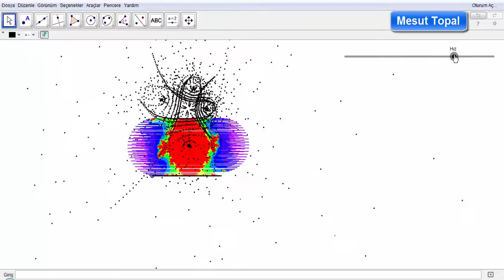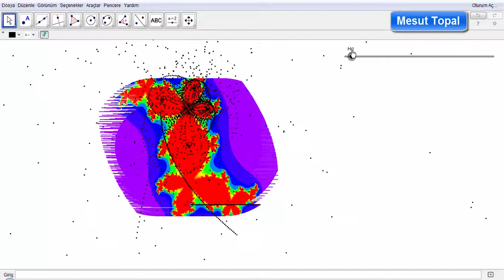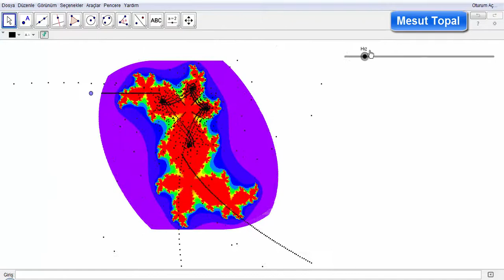[ GeoGebra Dersleri Türkçe ] Julia Set Fraktal 7 [ GeoGebra Tutorial ]